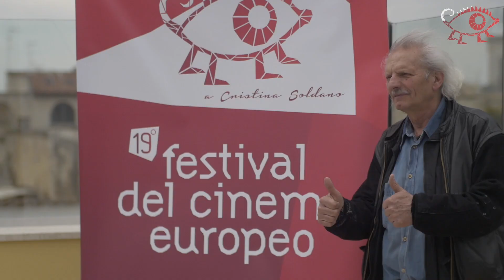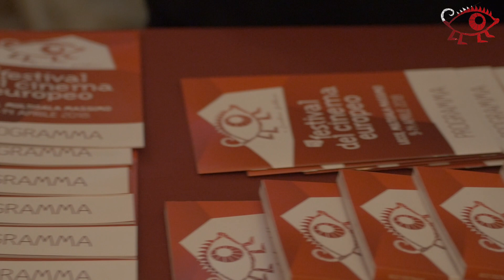FCE 2018 | Rudy Valentino - Lecce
Il direttore del Festival del Cinema Europeo Alberto La Monica incontra il regista di 'Rudy Valentino' Nico Cirasola, insieme al produttore Alessandro Contessa e agli attori Pietro Masotti e Nicola Nocella.

Alle 20 - Cerimonia di Apertura della nuova edizione.

Rudy Valentino è il film di apertura della 19ª edizione del Festival del Cinema Europeo in anteprima nazionale.